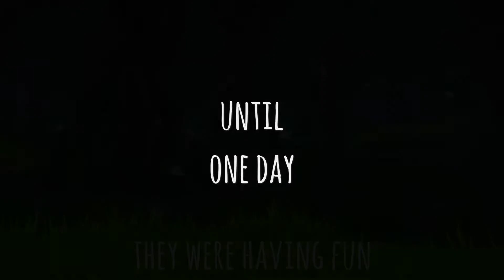Friends (Fortnite mini movie) //OctalMallard 44